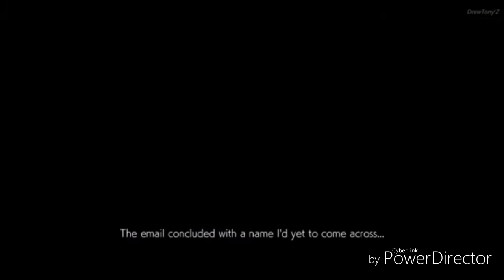Tekken 7 Abridged episode 4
jin is sleeping